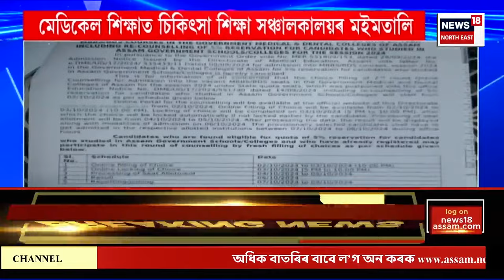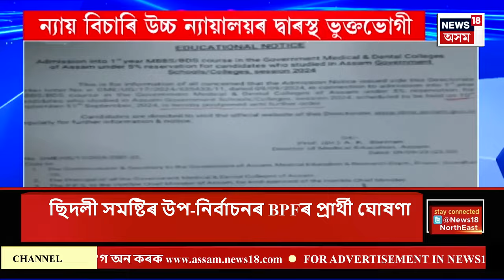Super Prime 18 | HSLC পৰীক্ষাৰ আৱেদনৰ দিন ঘোষণা। SEBA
Super Prime 18 | HSLC পৰীক্ষাৰ আৱেদনৰ দিন ঘোষণা।
২৩ অক্টোবৰৰ পৰা আৰম্ভ হ’ব আৱেদন প্ৰক্ৰিয়া।
অনলাইন প্ৰক্ৰিয়াৰে চালান সংগ্ৰহৰ অন্তিম দিন ১৫ নৱেম্বৰ।
বেংকত চালান সংগ্ৰহৰ অন্তিম তাৰিখ ১৮ নৱেম্বৰ।
অনলাইনযোগে ভুল শুধৰণিৰ অন্তিম দিন ৩০ নৱেম্বৰ।